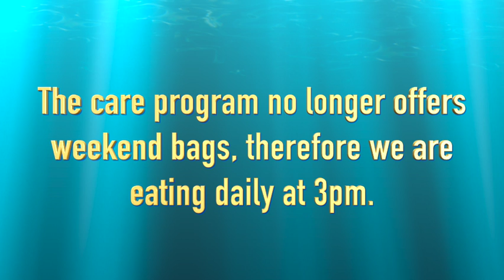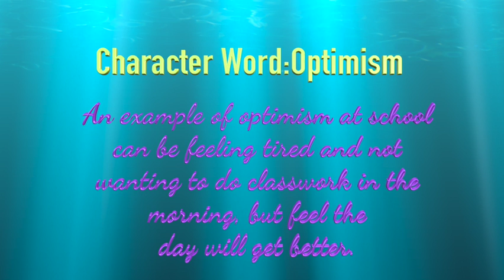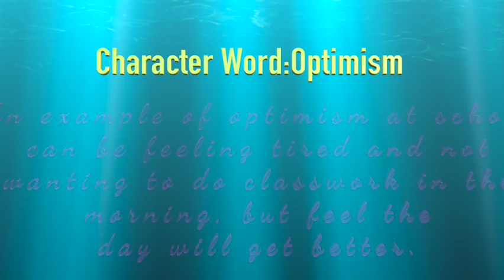DAMPE 5 3 22 1080WebShareName